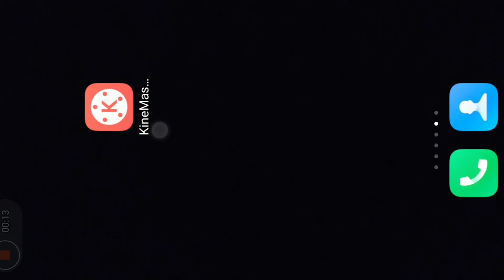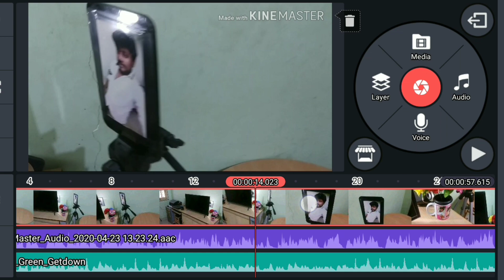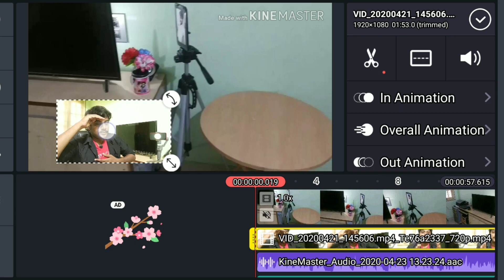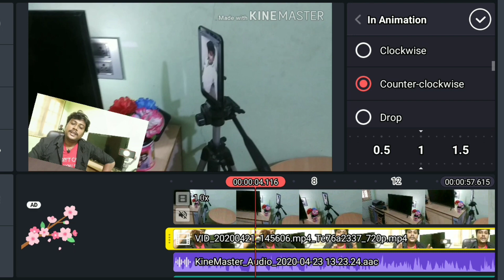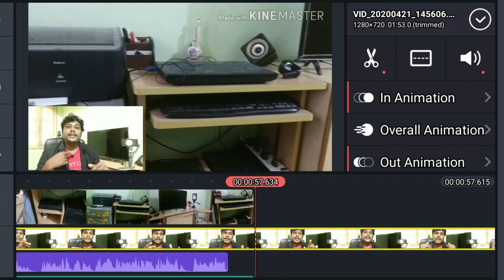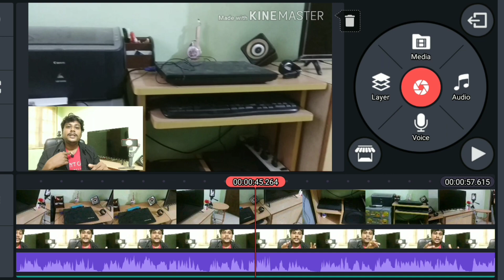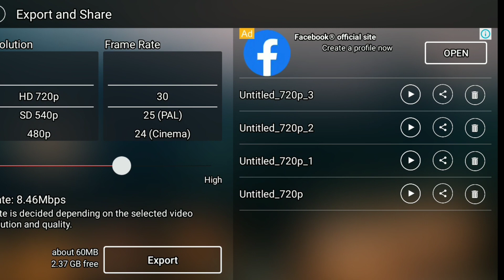How To Add Video Inside a Video | Kinemaster Video Editing 2020 Tamil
In this video watch kinemaster tutorial in tamil.Watch how to add a video inside a video by using kinemaster application.

It is so useful for all mobile youtubers to edit their videos with any android mobiles.you can watch all editing tips,youtube earning tips,unboxing,reviews,youtube tips & tricks & also all other videos that are really useful for you.